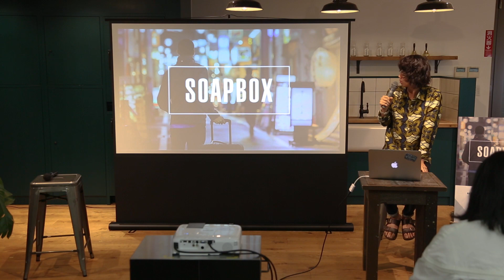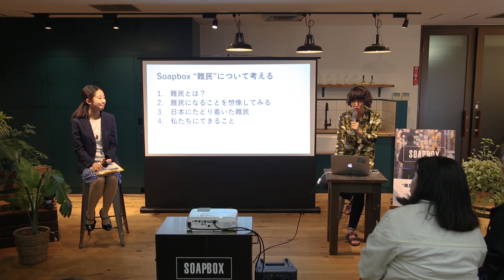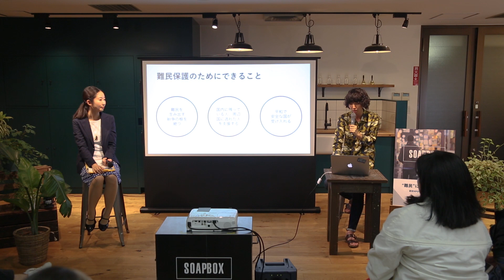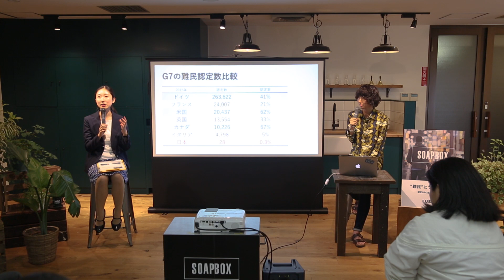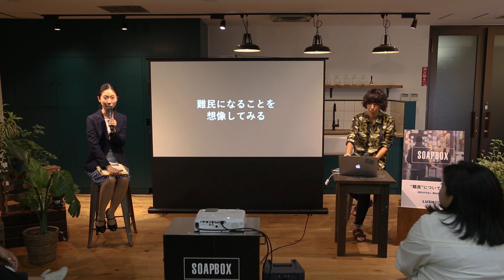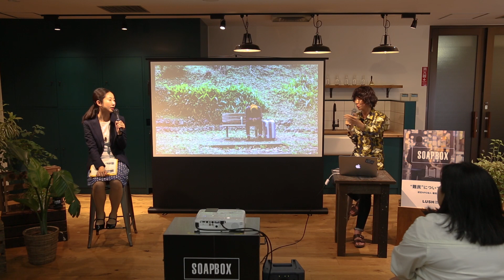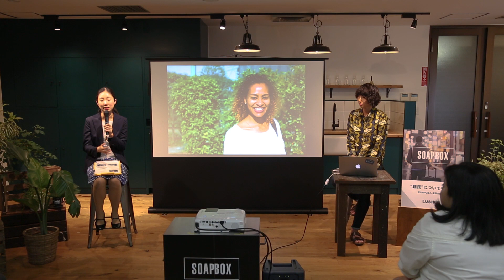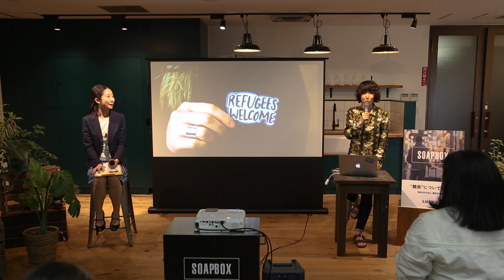Soapbox 難民について考える｜LUSH ラッシュ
6月20日の世界難民の日を前に、東京都内にあるLush Studio Tokyoでは、日本に逃れてきた難民への支援を行っている認定NPO法人 難民支援協会（以下、難民支援協会）広報部の野津美由紀さんをゲストに迎え、トークセッションが開催されました。